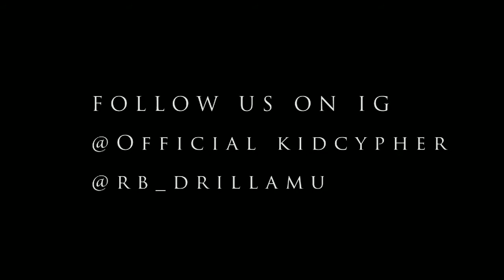🔥🔥🔥🔥💯 "I Don't Know Dem" Drilla Mu & Kid Cypher NEW OFFICIAL VIDEO 🔥🔥🔥 Like, Share, & Comment https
🔥🔥🔥🔥💯 "I Don't Know Dem" Drilla Mu & Kid Cypher NEW OFFICIAL VIDEO 🔥🔥🔥